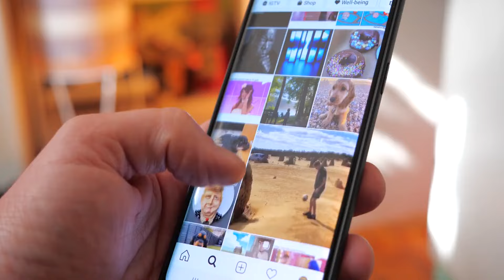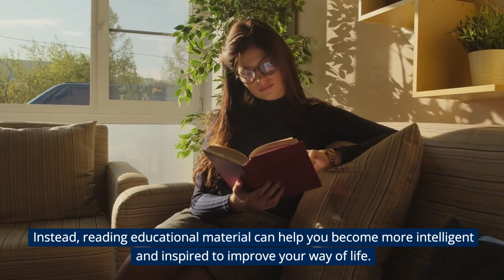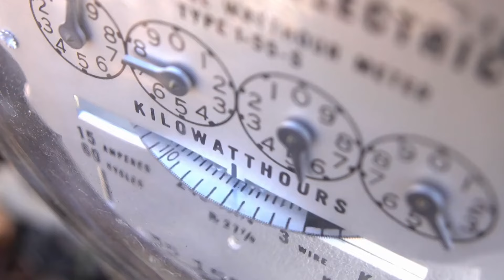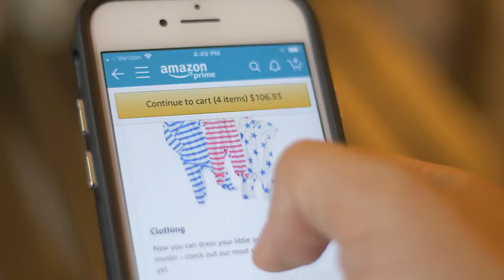10 Ways to Spend Less and Save More Everyday